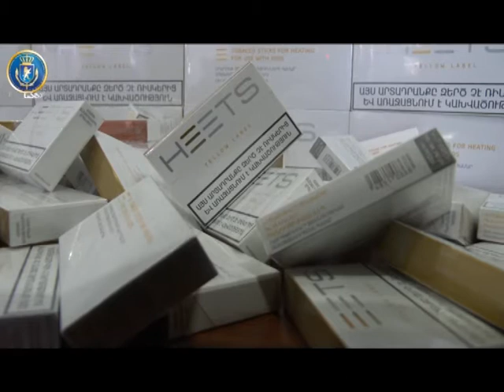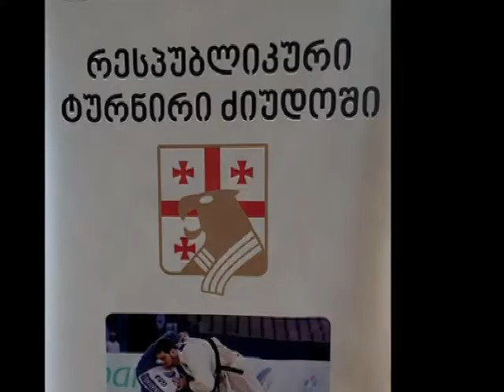speqtri 22 05 2018